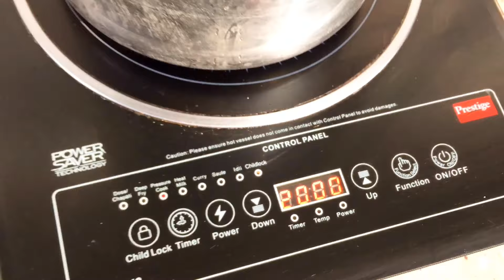How to Choose & Treat the Beach Sand for your Aquarium | Tamil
I have shared what I have learned and experienced. watch the entire video to know how to treat the Beach Sand.